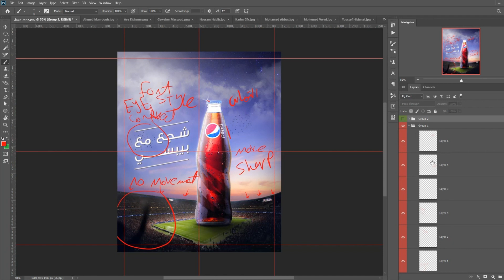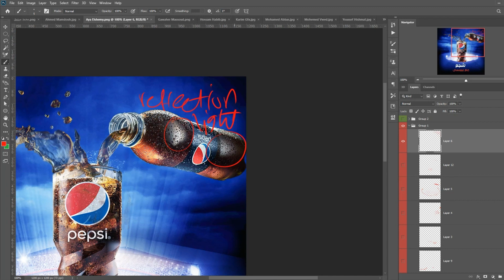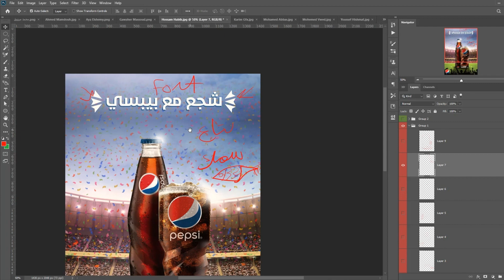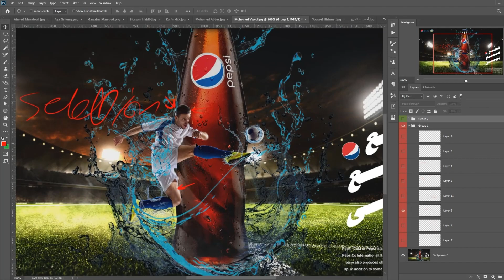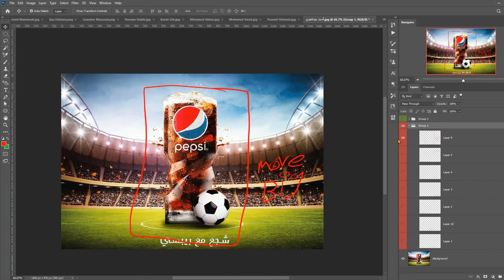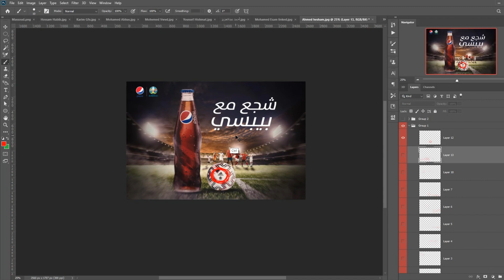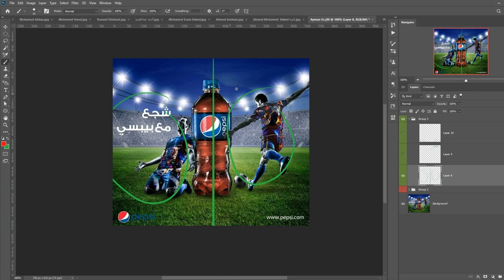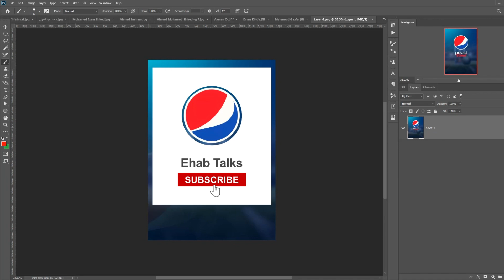ساعة النقد متتعوضش ج 3 | Pepsi Visual Reviews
هنكمل ناقش بعض تصميمات تحدى بيبسى من حيث الحاجات الى إتعملت صح والى كانت محتاجة
❤🔥 ..هتتظبط أكتر